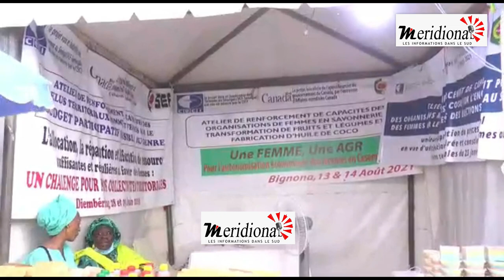Zig: La Mairie à travers une sommation fait arreter une foire commerciale, les initiatrices réagi...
Zig: La Mairie à travers une sommation fait arreter une foire commerciale, les initiatrices réagissent